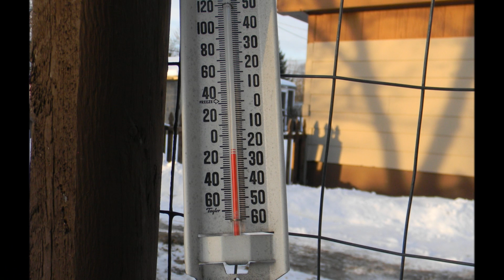Licking Frozen Metal (-20 Degrees)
VISIT MY ETSY STORE, SEE WHAT I HAVE FOR SALE:
While it was -20 degrees, I got the idea of licking my metal clothes line pole. OK, not really.. What I really wanted to do was show younger kids WHY you should lick metal. You can tell a kid 1,000 times the same thing, but once he sees why he shouldn't do something, he WILL remember it.. At the expense of a hot dog, this experiment was possible! If you want to call it that since we knew toe outcome.. SHOW YOUR KIDS!!